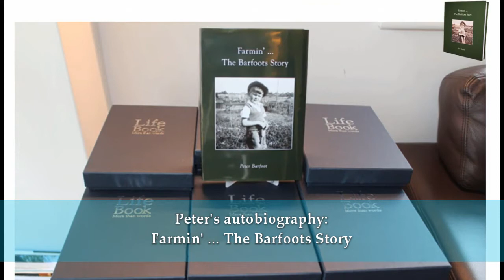Peter Barfoot's Book Reveal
Peter Barfoot suffered a massive subarachnoid haemorrhage and was not expected to live much longer. He believes that writing his Private Autobiography was the biggest factor in his recovery.
In this video, Peter sees his books for the first time.